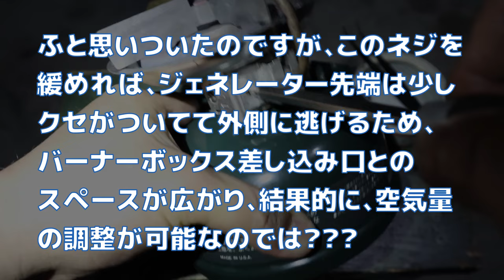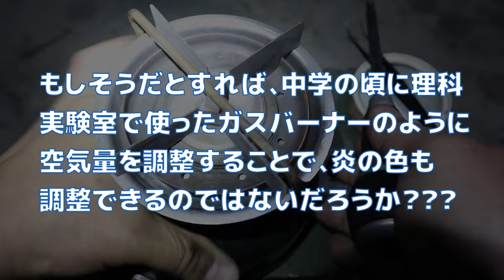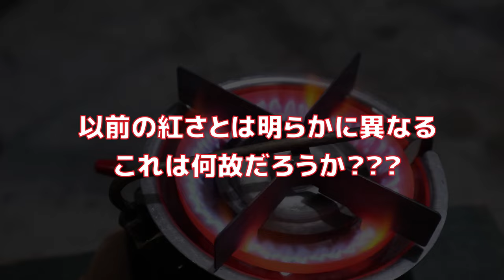④コールマン508Aメンテナンス「炎の色が赤い!?」スポーツスター初心者による初めての分解メンテナンス・燃焼テスト・初心者目線の試行錯誤を記録・Coleman修理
‹スピンオフ› ★サブチャンネル公開分

🐵リサイクルショップで安く手に入れたコールマンガソリンバーナー508Aですが、使っているうちに次第に炎の色が赤くなってきたためメンテナンスに挑戦してみました。
🐵安く手に入れることができた反面、メンテナンス方法が分からず困っている方もいらっしゃるかと思い、どうせなら動画にして共有を…ということで撮影・編集・公開した次第です。
🐵あくまで素人がユーチューブで紹介されているメンテのノウハウを見様見真似でやってみた記録なので、正しい修理方法を知りたい場合は、専門家に依頼してください。

【お知らせ】
私がメンテナンス方法を調べる上で参考になった動画は以下です。
この場を借りて深く御礼申し上げます。

◆ROD&RUN様
・ジェネレーターの清掃方法その5：400&500系シ…（略貴重な助言を頂きました。

◆ナンチャン キャンプストーブ様

‹目次›
00:00 開始
00:20 重要な確認
01:14 想定外の煤
01:58 組立開始
02:42 ジェネレーター
04:01 確認検査
05:37 重要な気づき
06:25 組立完了
07:04 燃焼テスト
11:21 考察１
12:02 考察２
13:30 次回予告